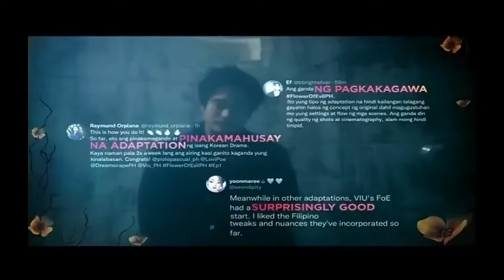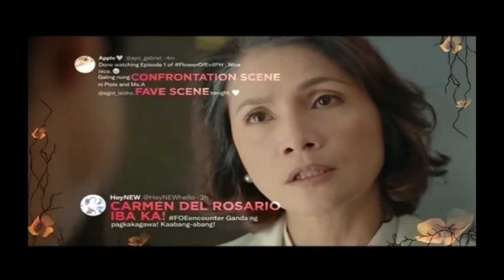TV5 Aircheck (July 8, 2022) -- EPIC FAIL! 😂😂😂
Original video recording by: Mark Evierett PS via Cignal Play, c/o TVRO Happenings GC.

In order of appearance:
- Love in 40 Days Break Bumper
- Sing Galing Kids Teaser (snippet)
- Unilab with Hidilyn Diaz (incomplete)
- Love in 40 Days Break Bumper (again)
- Flower of Evil Teaser
- Run to Me on IWantTFC Promo (snippet)
- Suntok sa Buwan Promo (snippet)

No copyright infridgment intended.